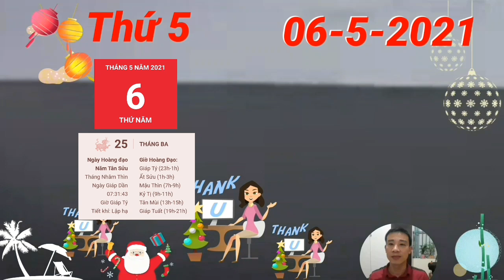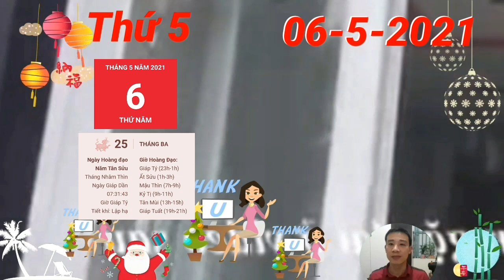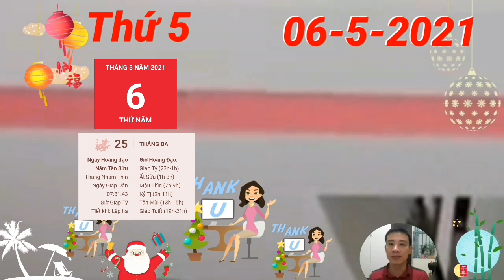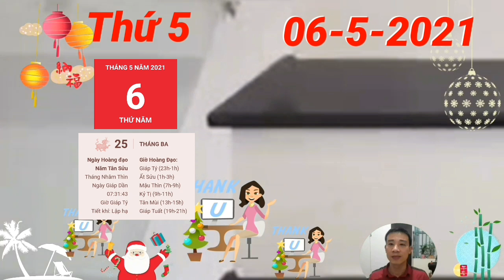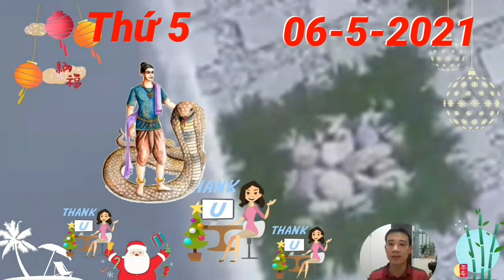Tử Vi Ngày 6/5 Số Trời Đã Định, Con Giáp PHÁT TÀI LỚN, TIỀN CHẬT KÉT, GIÀU TO RỒI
Thương Quan giáng họa khiến cho thứ 6 này của tuổi Tý không được suôn sẻ. Số Trời Đã Định, Con Giáp PHÁT TÀI LỚN, TIỀN CHẬT KÉT, GIÀU TO RỒI
tuổi Mùi trong ngày này được Chính Ấn cát thần trợ mệnh nên công việc suôn sẻ và thuận lợi hơn hẳn trước đó.   Số Trời Đã Định, Con Giáp PHÁT TÀI LỚN, TIỀN CHẬT KÉT, GIÀU TO RỒI
Dần Tuất Bán Hợp, công việc của người tuổi Tuất vô cùng thuận lợi, mọi sự đều suôn sẻ, chẳng cần bạn phải lo lắng gì nhiều.
Người tuổi Hợi nhận được sự trợ giúp của cục diện Dần Hợi Nhị Hợp, hôm nay việc hợp tác làm ăn của bạn sẽ rất có lợi.

CÁC BẠN THAM KHẢO thêm video sau nhé:
Tư Vi Ngay 6/5/2021 Con Giáp QUÁ MAY MẮN, TRÚNG LỚN, TIỀN ĐẦY KÉT, GIÀU TO RỒI
ĐÚNG 5/5 THẦN TÀI BAN LỘC, Con Giáp LỘC ĐẾN NHÀ, GIÀU TRONG MỘT ĐÊM, TIỀN ĐẦY KÉT
☯ Tử Vi Ngày 3/5 THẦN TÀI BÁO MỘNG, CON GIÁP PHÁT TÀI LỚN, TIỀN ĐẦY TAY